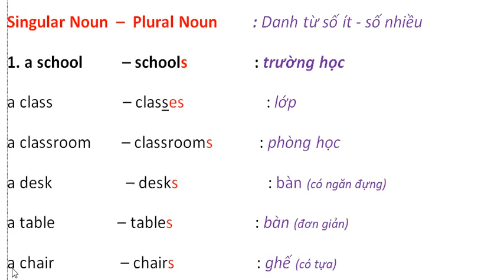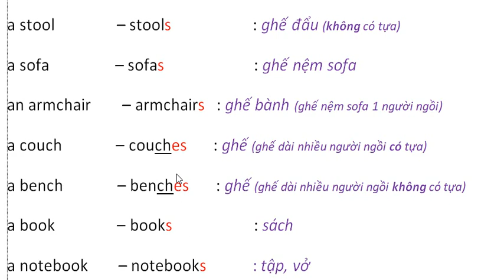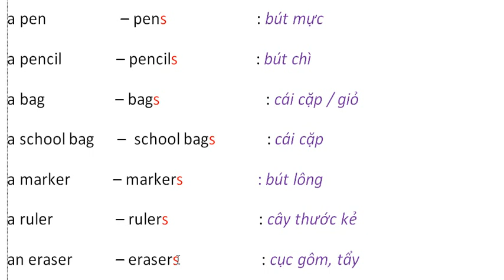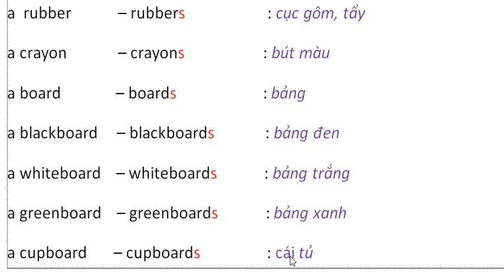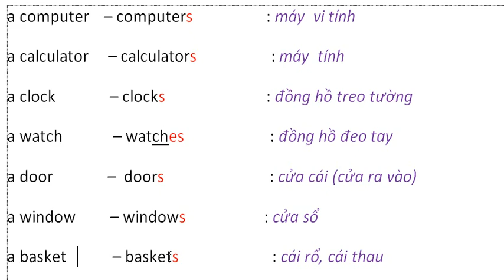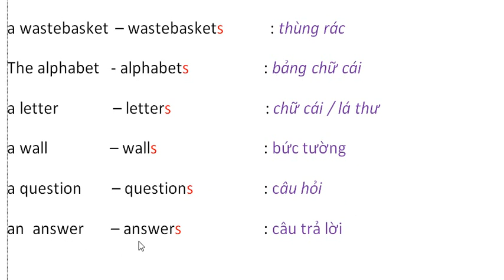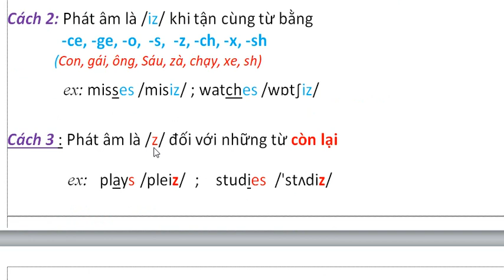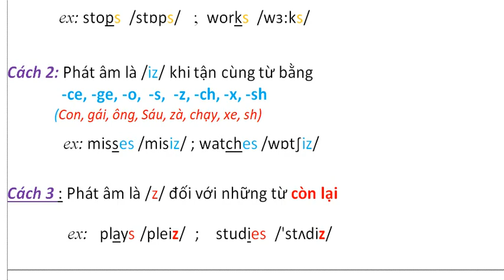Bài 3a - Từ vựng Trường học Số ít - Số nhiều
Hướng dẫn Cách đổi Danh từ số ít sang số nhiều và cách phát âm đuôi s/es
Cô chúc các em học giỏi nhé!